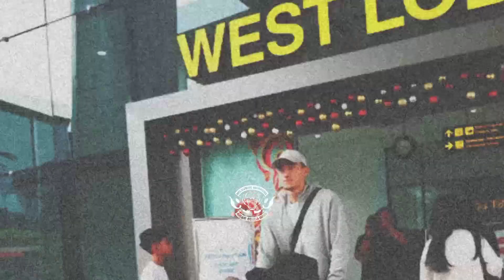bang jay telah di jakarta tadi jam 4 pagi & langsung ke hotel penginapan para pemain timnas 🇮🇩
Jay Idzes (23/CB) telah mendarat dengan selamat di Jakarta dan langsung bergabung dengan tim. Namun Jay Idzes kemungkinan besar tidak akan bermain saat menghadapi 🇮🇶 Iraq besok sore.